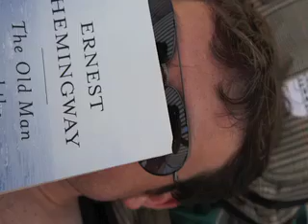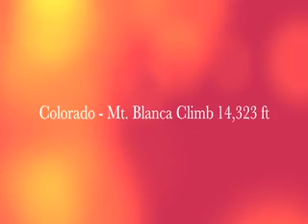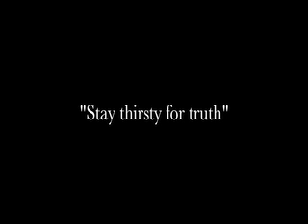Owens Christmas Card 2011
Owens family 2011 Christmas greeting and look back at our year